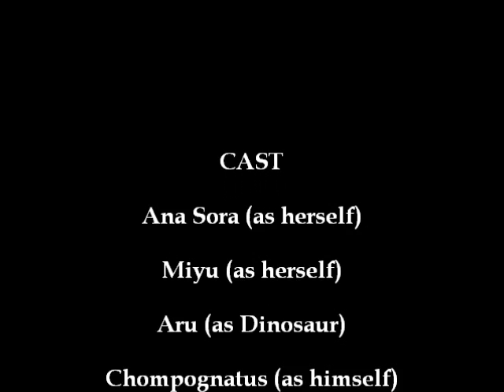Okashii Productions - Una Velada en Isla Nublar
Una noche cualquiera dos chicas vestidas con kigurumi se adentran en los bosques sin saber lo que les espera...ºAº xD